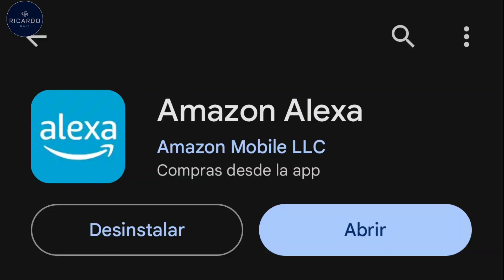alexa echo dot unboxing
en este video te muestro el desempaquetado de echo dot o también llamado Alexa en el cual te enseño los accesorios que viene en la caja, ademas de como configurarla, espero y te sirva esta reseña para que compres tu asistente